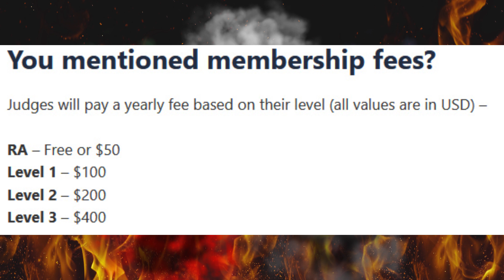MaxMoeFoe Reacts to WOTC's New Paid Judge Program Announcement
100% legit, totally real and not photoshopped/edited at all reaction of MaxMoeFo reacting to the ridiculous announcement of now having to pay to volunteer in the judge program. Okay, this may just be an edit from a highlight real and not a real statement from Max but I feel like his reaction would be precisely the same if he heard about this situation.